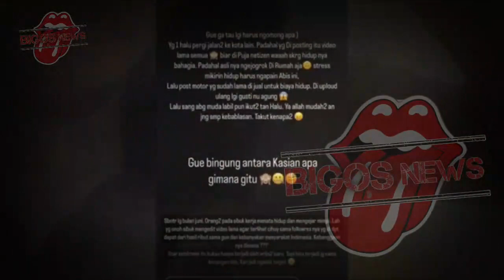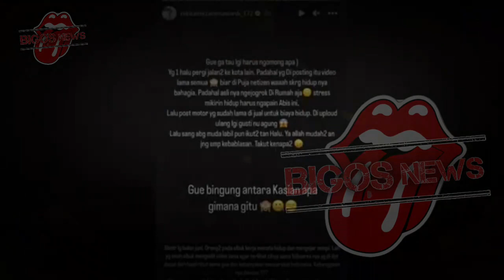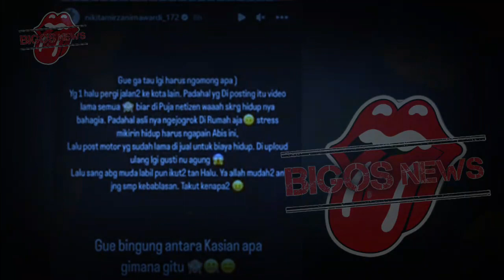LOLLY NGAMUK DISEBUT JUAL DIRI DI LONDON, NIKITA MIRZANI - INFOTAINMENT - BERITA TERKINI